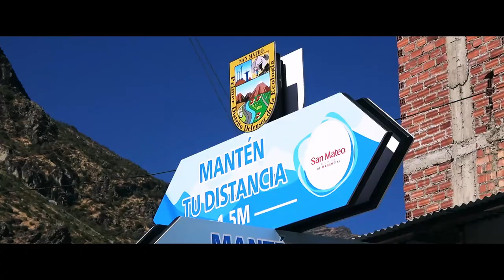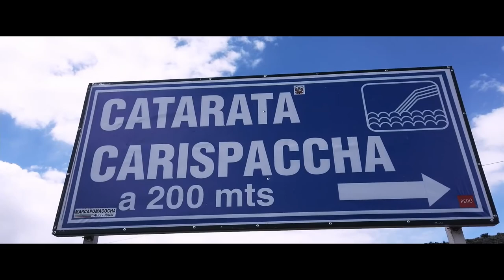Full day Marcapomacocha y Lagunas de Canta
Los mas hermosos paisajes altoandinos que podrás disfrutar en un solo día, además de recargar tus pulmones con aire puro y tus ojos con un hermoso cielo azul. Salimos todos los viernes sábados y domingos.